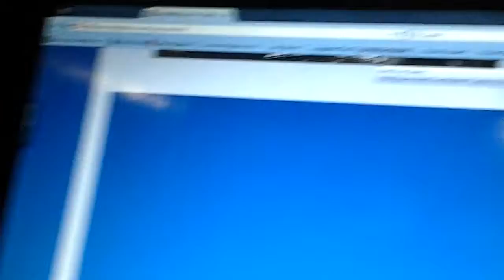September 30, 2016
There's bug